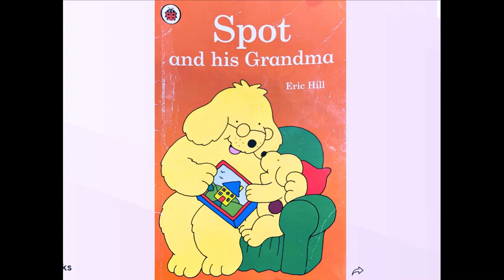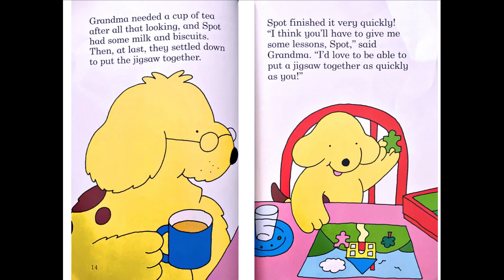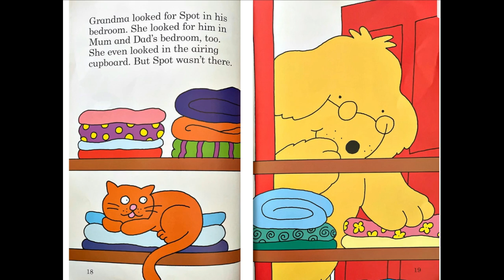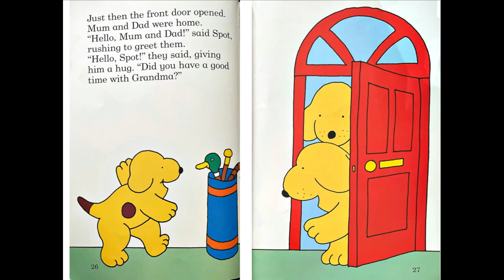Spot and His Grandma | Read Aloud Story for Kids | Children's Book Reading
Join us for a delightful read-aloud of "Spot and His Grandma"! In this charming children's book, follow Spot as he spends a fun-filled day with his loving grandma. Perfect for bedtime stories, classroom read-alouds, and family storytime.

- Engaging narration of "Spot and His Grandma"
- Beautiful illustrations that bring the story to life
- Perfect for preschool and early elementary children

**Why Watch?**
- Encourages a love of reading
- Builds listening and comprehension skills
- Great for parents, teachers, and homeschoolers